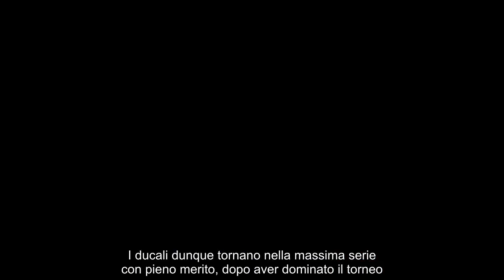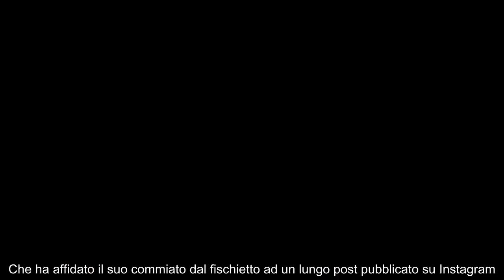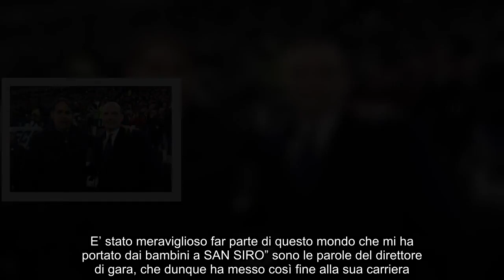UFFICIALE, dimissioni choc contro i nerazzurri l’ultima partita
emozioni in Champions League ma anche nella nostra serie B.

Mentre la serie A si sta apprestando a vivere le sue ultime quattro giornate, in serie B c’è stato un turno infrasettimanale che è stato molto importante perché è servito ad emettere già dei verdetti. Il più importante è la matematica promozione in serie A del Parma.